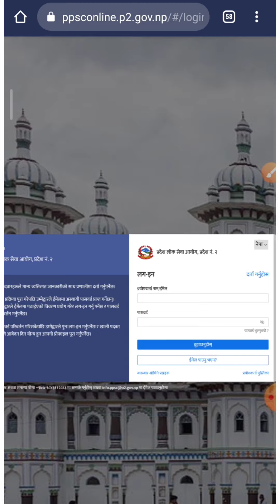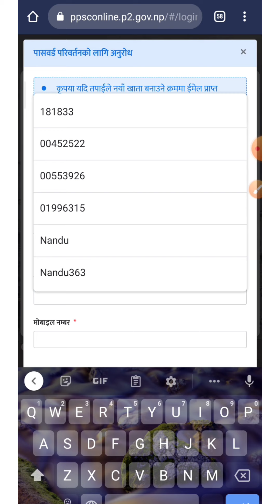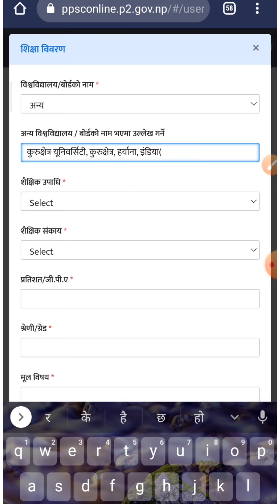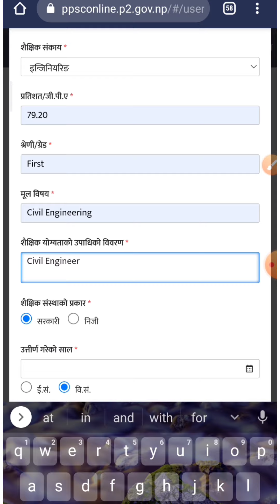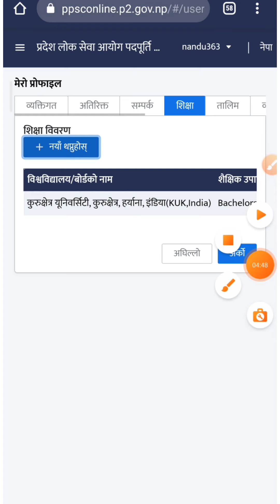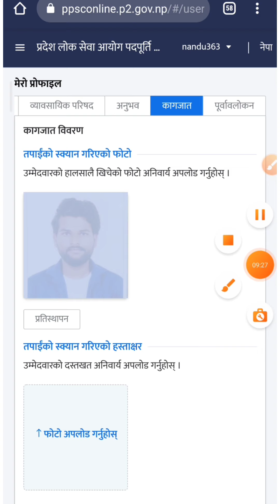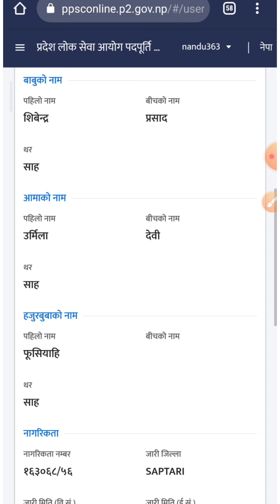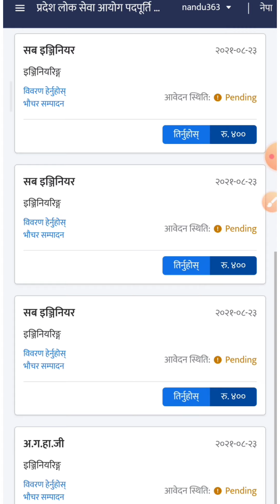प्रदेश नं-२ को अनलाइन फाराम भर्दा केही गल्ती गर्नुभयो तपाईंहरू हेर्नुहोला पूरा Vedio,Pradesh Loksewa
प्रदेश नं-२ को अनलाइन फाराम भर्दा केही गल्ती गर्नुभयो तपाईंहरू हेर्नुहोला पूरा Vedio,Pradesh Loksewa, Nepal_Engineers_Loksewa Solutions,
Photo Compressor
INSTGRAM LINK
I'm on Instagram as @er_nand_kishor_shah. Install the app to follow my photos and videos.